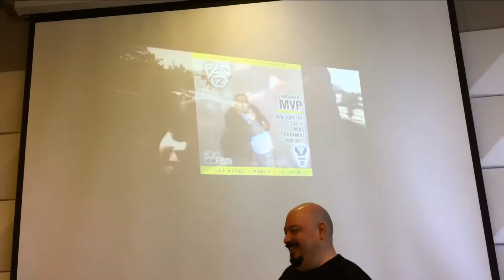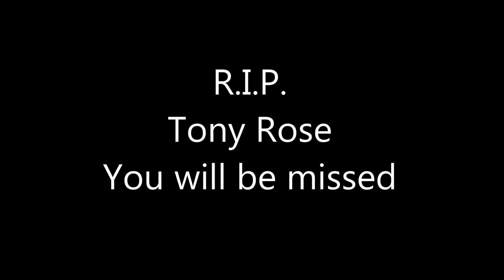Celebration of Life for Tony Rose